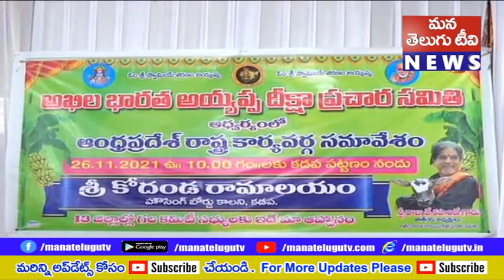39 ఏళ్ల ప్రయాణంలో ప్రతి చోట నిత్య ప్రచారంగా అయ్యప్ప స్వామి దీక్ష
39 సంవత్సరాలుగా నిత్య ప్రచారంగా అయ్యప్ప స్వామి దీక్షను తీసుకుని వెళ్తున్నామని
అఖిల భారత అయ్యప్ప దీక్ష ప్రచార సమితి వ్యవస్థాపక అధ్యక్షుడు రాజుదేశ పాండే తెలిపారుManaTeluguTV always strive to deliver authentic news immediately after any incident happens. ManaTeluguTV is a leading expert in the News Media industry, helping thousands of viewers to create awareness on many social issues. We’re passionate about reporting news_in_telugu_latest issues, breaking_news_telugu, telugu_news_today_headlines,telugu_news_channels_live and telugu_breaking_news_today and we’re excited to share that first information with you. We post daily, and we can’t wait to see you there.